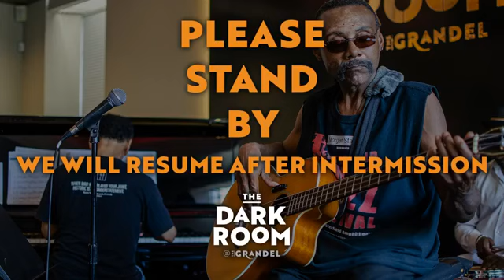The Service Live at The Dark Room - 8/31/18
Streamed live from The Dark Room at The Grandel.